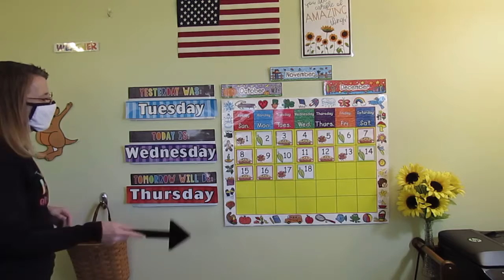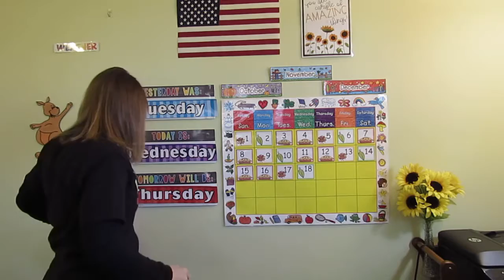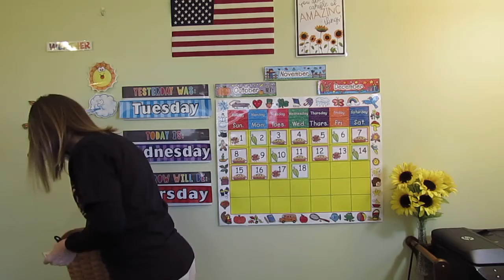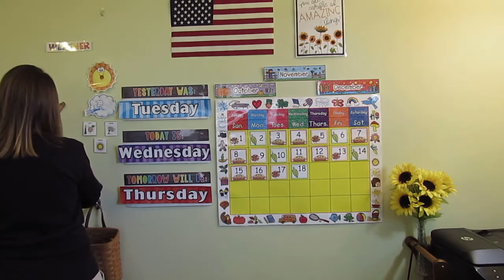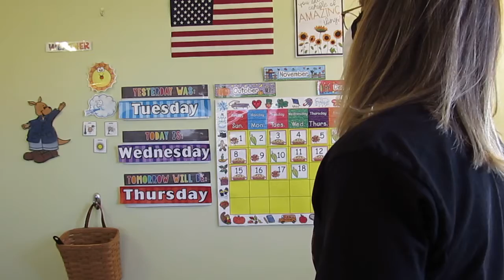Wednesday, November 18, 2020 ~ Calendar and Weather ~ Ms. Jenn's Classroom